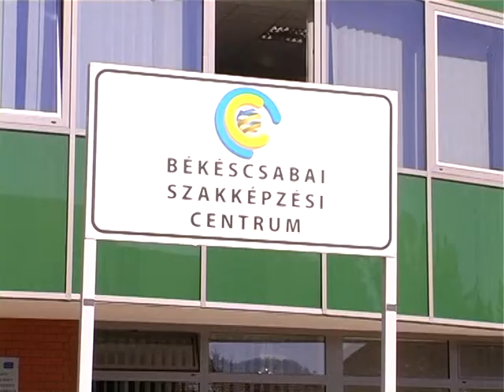Ifjú Polgárőrök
A Békéscsabai Szakképzési Centrum is csatlakozik az Országos Polgárőrök Szövetsége kezdeményezéséhez, melynek során a Trefort Ágoston Szakgimnázium, Szakközépiskola és Kollégiumban elkezdődik majd az „Ifjú Polgárőrök” toborzása.